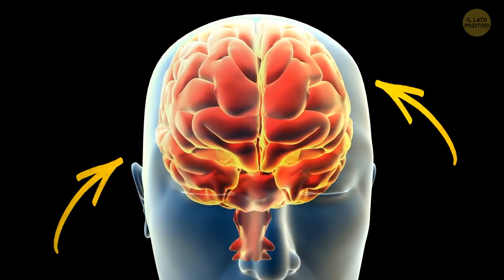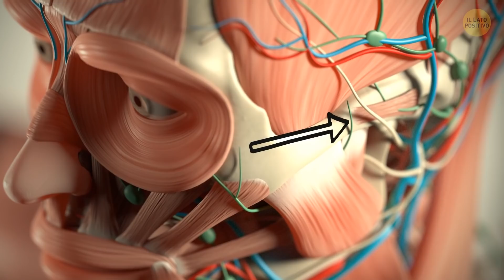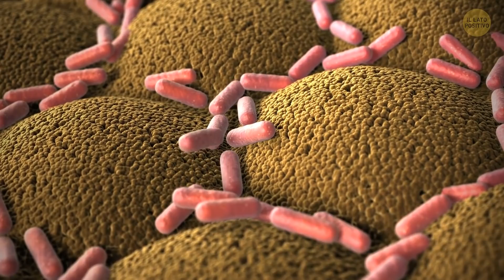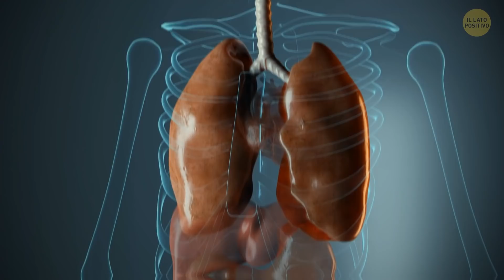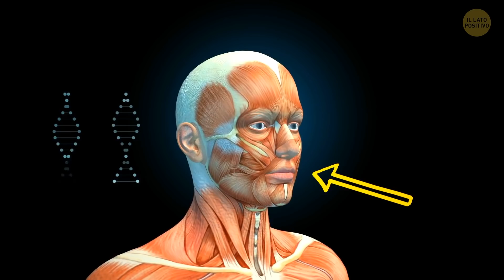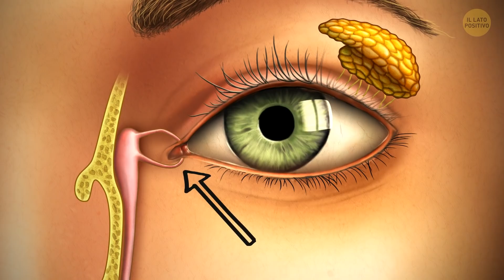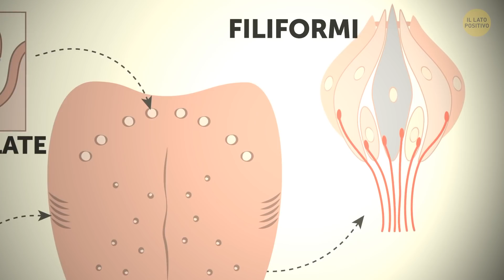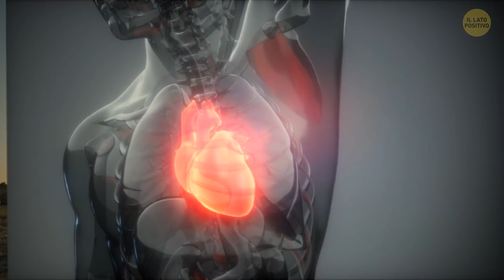Non tutti Riescono ad Allargare le Narici e altri 40 Strani Fatti sul Corpo Umano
Gli esseri umani si sono sempre affascinati allo spazio, i fenomeni naturali e la profondità del nostro oceano. Ma c’è un oggetto misterioso che si trova proprio davanti ai nostri occhi quando ci guardiamo allo specchio. Ed è il corpo umano. Esatto, il corpo è una macchina bellissima, stravagante e misteriosa. Ma la realtà è che standoci dentro tutti i giorni non notiamo alcune funzioni straordinarie!